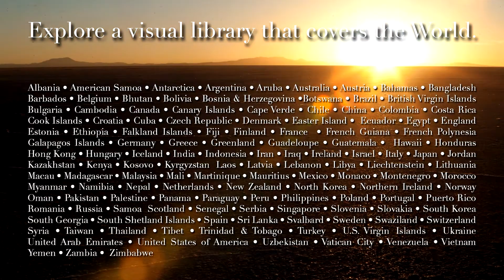Peter Langer Associated Media Group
This video  features the work of international travel photographer and audiovisual producer, Peter Langer. He has travelled to over 150 countries and been devoted to the creation of professional cultural &  travel photography of the highest quality since 1977.